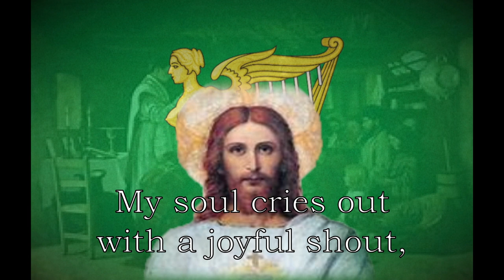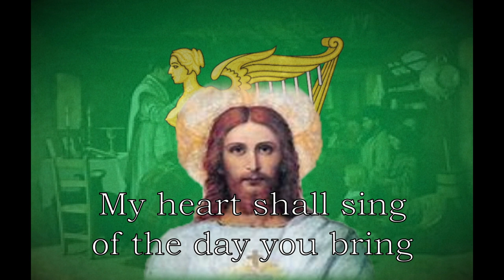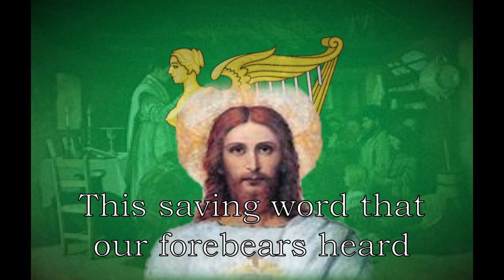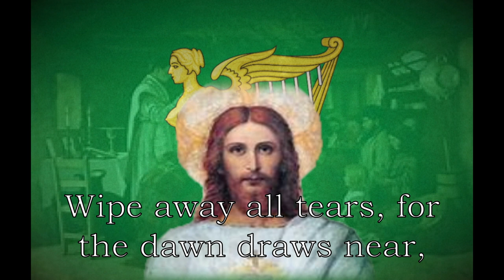Canticle of the turning - Irish Catholic Hymn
One of my favourite hymns at mass.

Preformed by Rory Cooney and sung to the tune of Star of the county down.